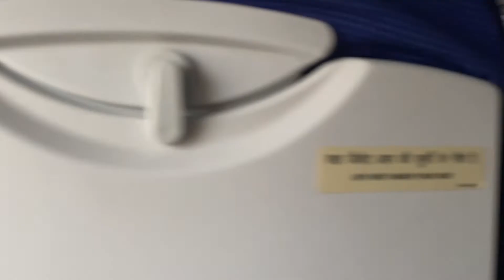Landing at Varanasi Airport | Lal Bahadur Shastri International Airport Varanasi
Landing at Lal Bahadur Shastri International Airport Varanasi

Varanasi airport is small in size but very beautiful and busy. This is one of the beautiful airports of India which is located in the state of Uttar Pradesh. Enjoy the video.